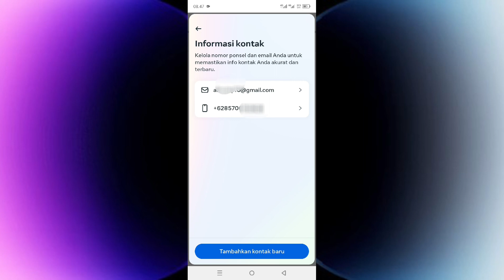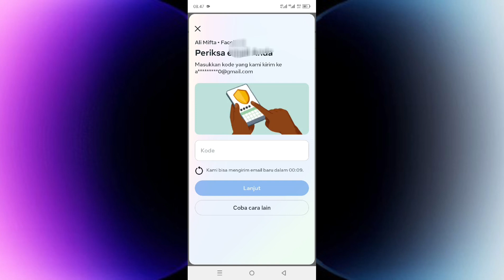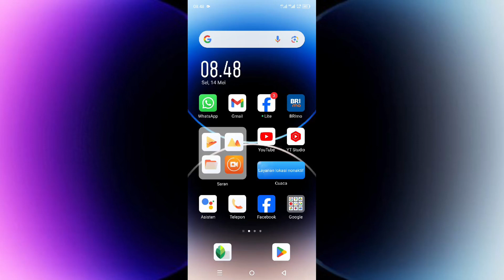Cara Hapus Nomor Facebook Yang Lengket Terbaru 2024